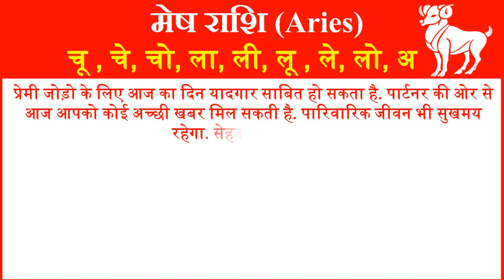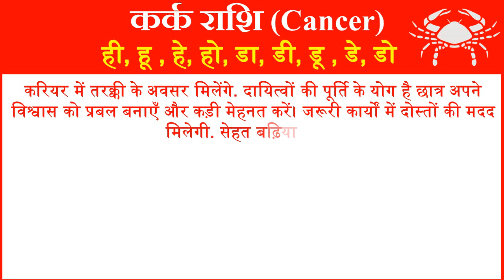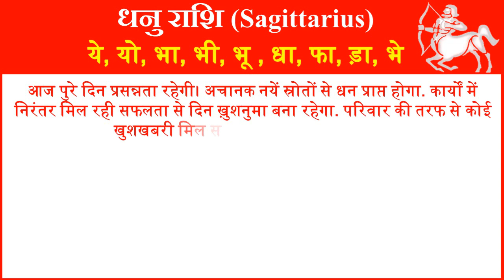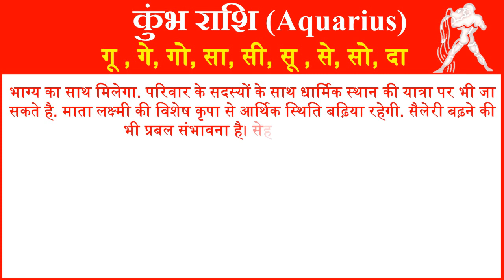Aaj ka Rashifal in Hindi Today Horoscope Daily | Rashifal Horoscope 2022 | राशिफल 20 जुलाई 2022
आज हम आपको 20 जुलाई 2022 का राशिफल हिंदी में बताने जा रहे है यहां पर आप सभी 12 राशियों का दैनिक राशिफल जान सकते है. तो आईये जानते है सभी 12 राशियों के लिए 20 जुलाई 2022 आज का राशिफल (20 July ka Rashifal) कैसा रहेगा.